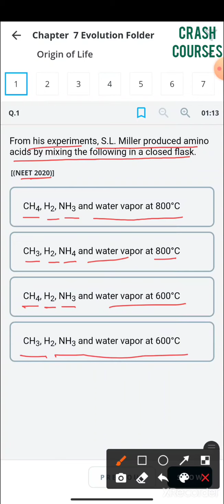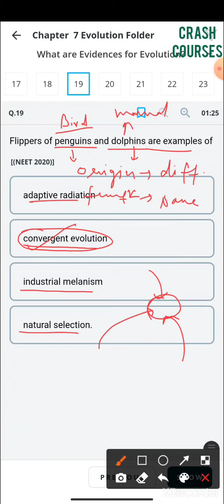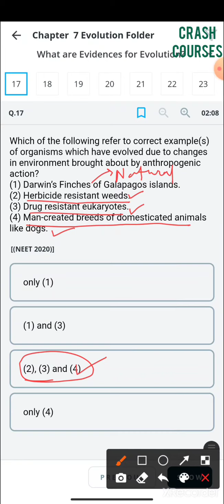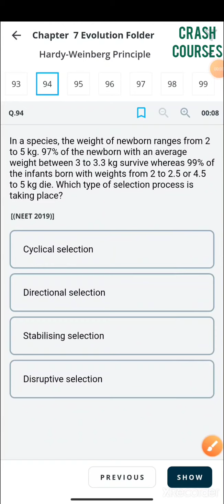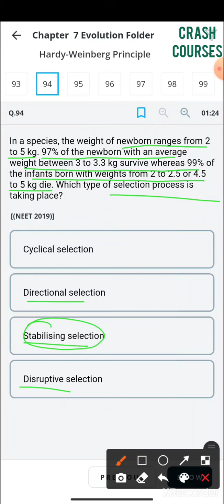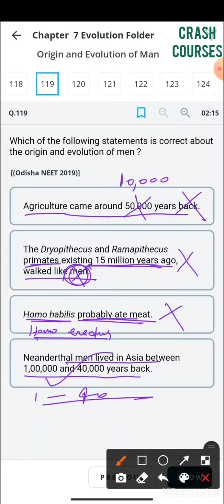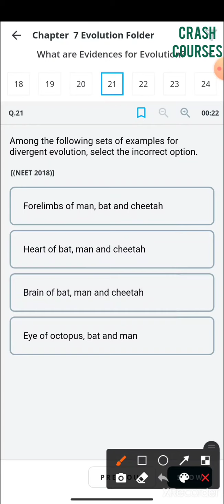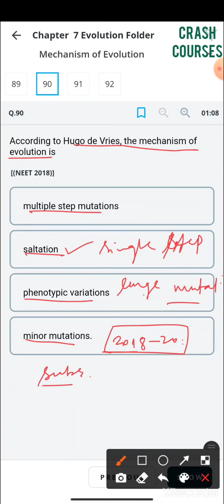Evolution class 12 NEET Previous Years Questions Solutions | NEET Important MCQs PYQs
evolution class 12 chapter 7 Neet previous years questions solutions
evolution class 12 most expected questions for Neet
NCERT based objective questions for Neet
biology Neet important questions
Class 12 chapter 7 Neet latest questions
evolution Neet previous years questions